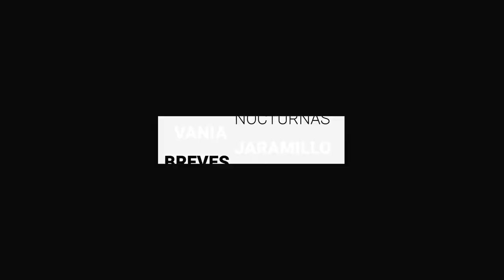Lamenta Huett asesinato de Enrique Sosa; apoya cárcel para conductores ebrios | BrevesDeLaZona📰‼️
Esto es LoMásDestacado en Guanajuato
- Por llegar a pico más alto de quinta ola, evalúan riesgos de eventos: SSG
- Lamenta Huett asesinato de Enrique Sosa; apoya cárcel para conductores ebrios